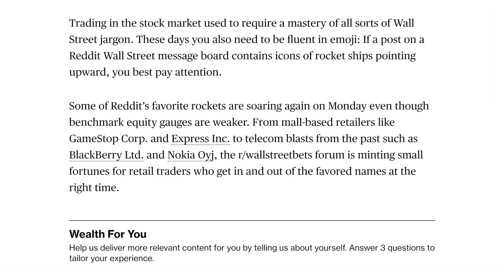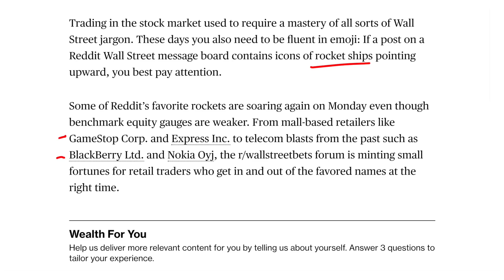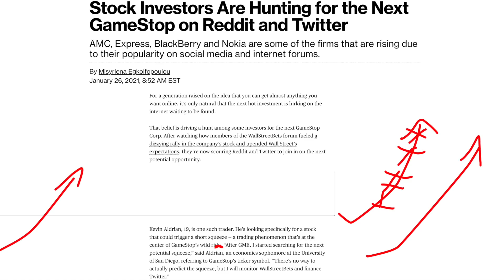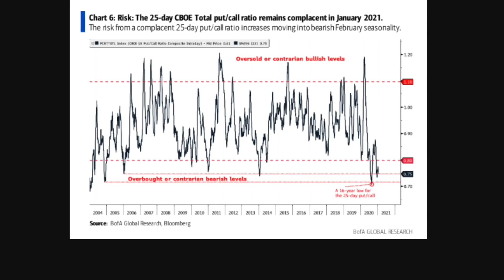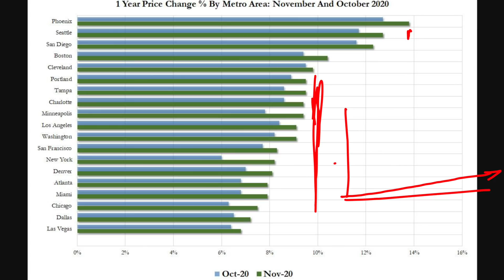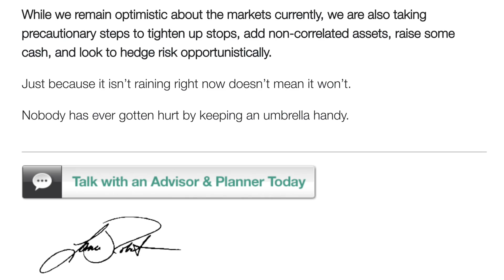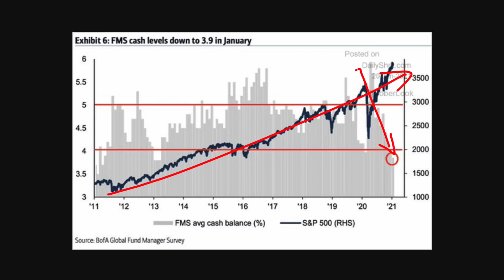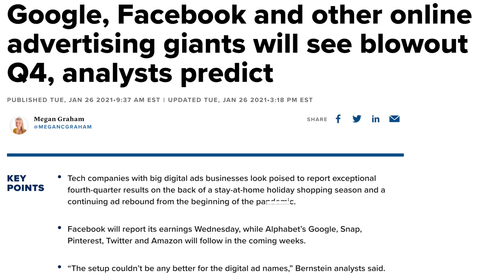MEGA MELT UP as Stocks Fly Higher! Cash Is Gone as Big Money Flows Into Stocks!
The stocks market keeps going higher as we see more cash, debt, margin being used at this time. The U.S. dollar has been pushed down in recent months and now moving in a range. We are looking at certain stocks like GameStop, AMC, American Airlines and others that are flying higher.